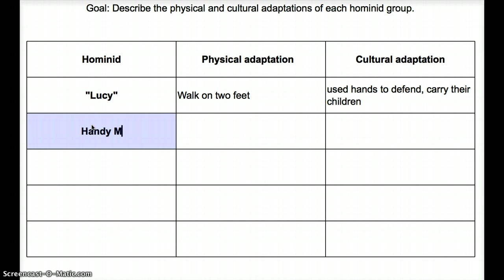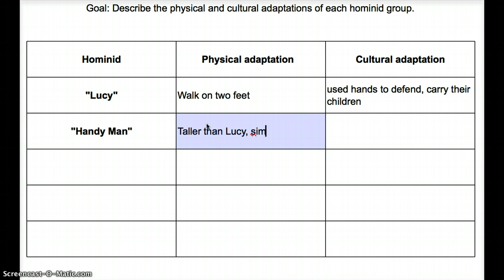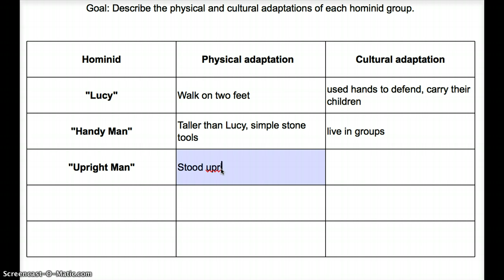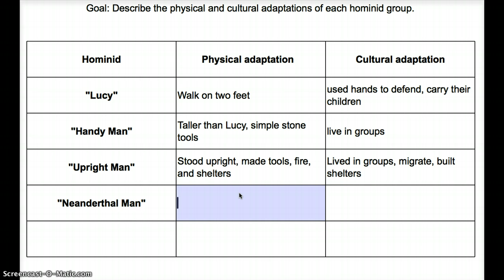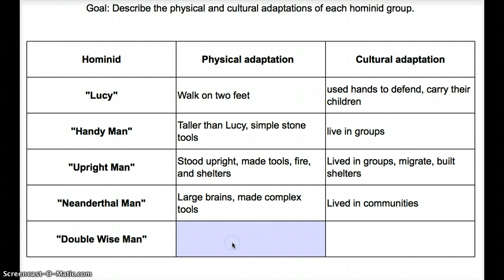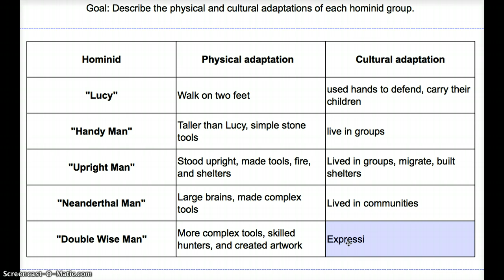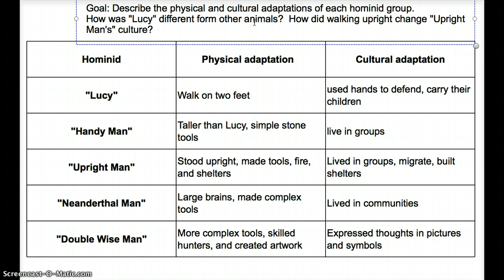Early Hominids: Physical and Cultural Adaptations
Describe the physical and cultural adaptations of each hominid group.